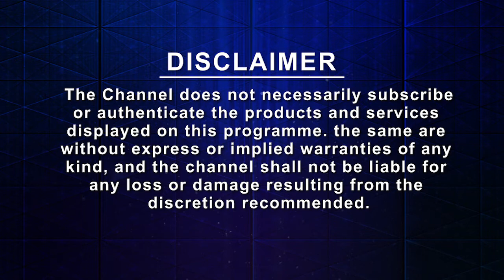Day 7 | 21 Day Plant-based Challenge by Parinitha Patri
Pyramid Meditation Channel English - PMC takes you deep into the world of new age spiritualism. PMC brings you talks on multiple spiritual concepts from renowned international speakers along with Pyramid Masters.

Intro:
Brahmarshi Pitaama Subhash Patriji is the founder of Pyramid Spiritual Societies Movement. Patriji is the new age spiritual master who experimented Meditation done inside pyramids. His simple tagline "Your Breath is your Guru" with 18 guiding principles paved the way for "Dhyana Jagath" (Meditation world) , "Shaakahaara Jagath" (Vegetarian world - Non Violence) and "Pyramid Jagath" (Pyramid world).
Many pyramids are now built in India & abroad exclusively for meditation purpose. Millions of people have benefitted from pyramid meditation and its spreading at exploding way. To benefit and reach every serious seeker of life, we have come forward with Pyramid Meditation Channel English for its global audience.

Science of Meditation
Benefits of Meditation
Guided Meditation
Music Meditation
Inner journey
Blue Moon Meditation
Goddess Meditation Circle
Soul Science
Dreams Interpretation
144 facet divine crystal meditation

From the New age spiritual scientists
Brahmarshi Pitaama Subhash Patriji
Shri Girija Rajan
Dr.Newton & Lakshmi Kondaveeti
Jasmuheen
Master Rae Chandran
etc

Swadhyaya  (self-study)
Sajjana Saangatya (group discussions on spiritual books recommended by Patriji )
Autibiography of Yogi
Chakras – Wheels of Life by Anodea Judith
Bringers of the Dawn, Earth: Pleiadian Keys to the Living Library by Barbara Marciniak
Isis Unveiled ,Secret Doctrin by Blavatsky. H.P
Swamy Rama
Mahavatar Babaji
Guruji Krishnananda
Gautama Budha teachings